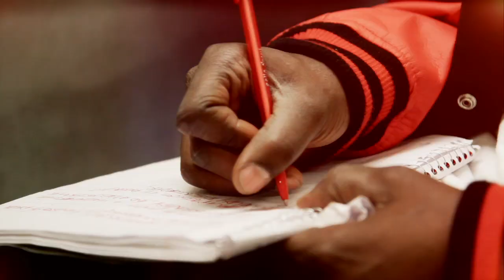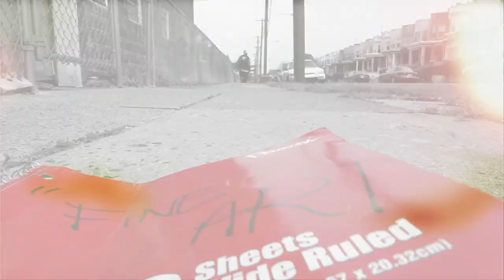The Last Emperor, Fine Art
Track: Fine Art
Artist: The Last Emperor
Label: Red Planet Music
Director: Thumper Nagasako, Hi Focused Productions